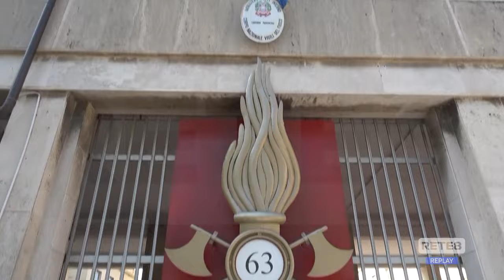Polo Universitario Pescara - Masci rassicura i Vigili del Fuoco